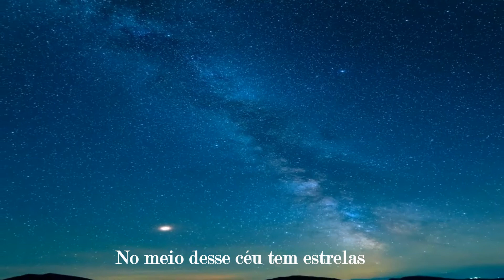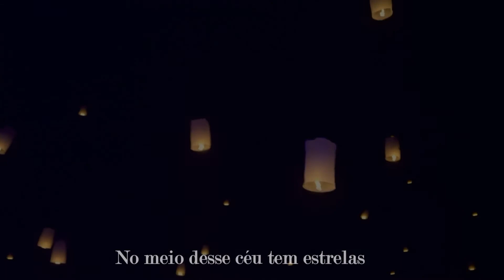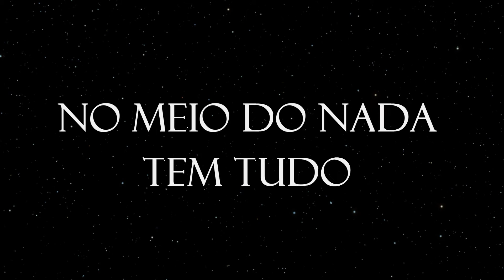NO MEIO DO NADA (nova versão) NAIRE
Arranjo e Voz: NAIRE/
Produção e Edição de Vídeo: NAIRE SIQUEIRA/
Vídeos: STORYBLOCKS Vídeos